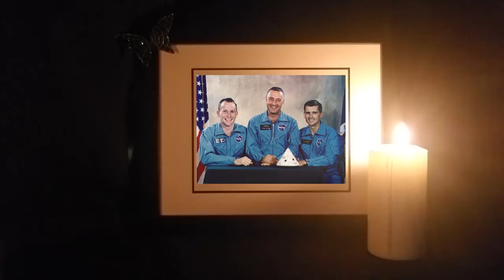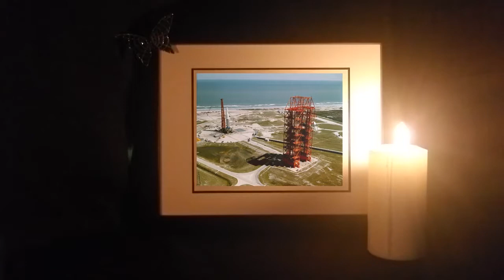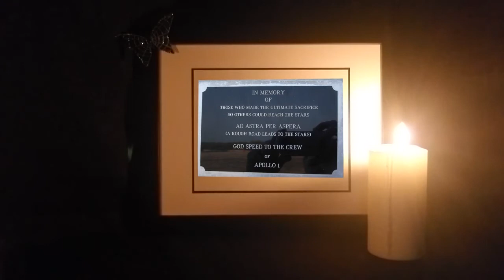Launch Complex 34 is Haunted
The site of a horrific NASA accident, visitors say they can feel and hear the final moments of three astronauts killed on the pad.